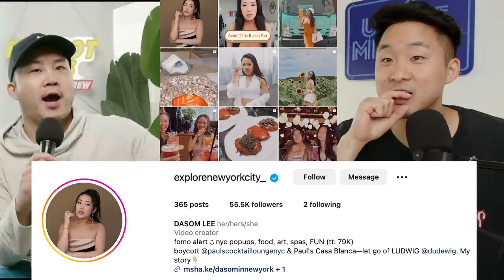This Cocktail Bar Doesn't Let Asian Women In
Follow us for more personal content!
▸ Joint
CAMERA //
EDITOR //